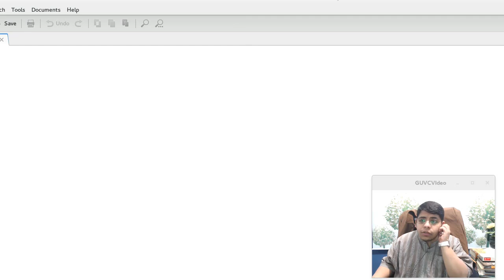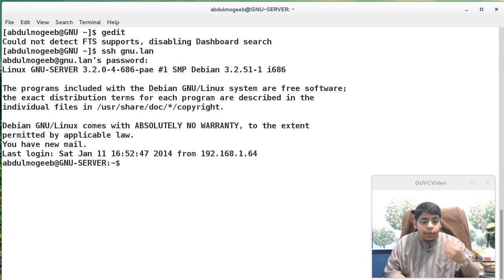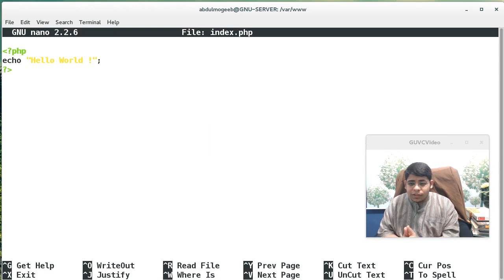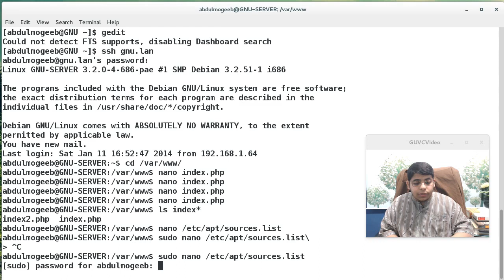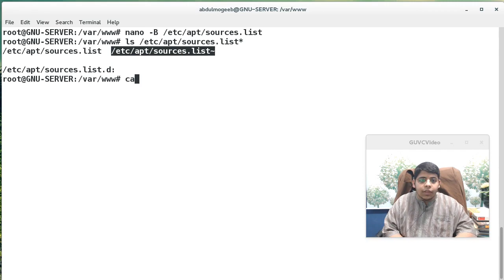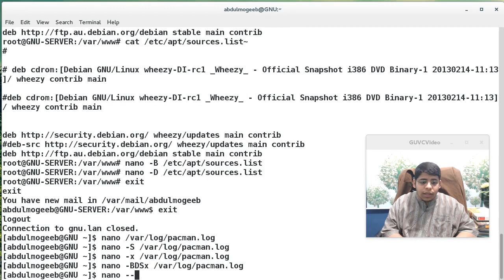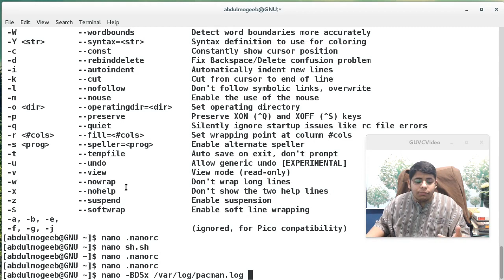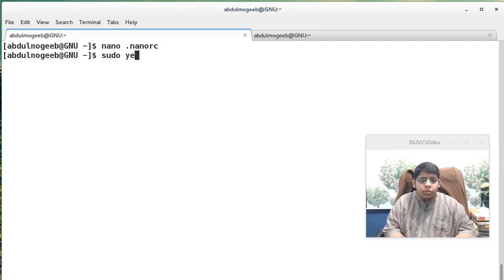محرري المفضل : nano